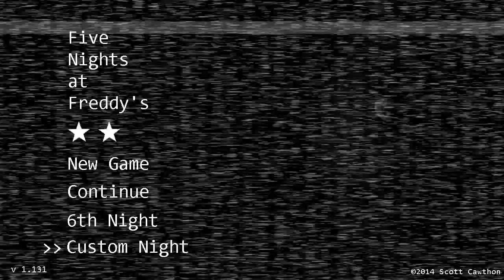PalPlays: Five Nights at Freddy's #07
Tick tock
Goes the clock
Around and round it goes
Tick Tock
Goes the clock
Until the death of Paladin

==MY INFO==

THE SCHEDULE
FNaF is released every Tuesday and Thursday.

EQUIPMENT
Computer: CyberpowerPC Stealth Raider 250
Microphone: Sennheiser PC 151
Recorded with: Fraps/Audacity
Editing Software: Power Director 12 Ultra